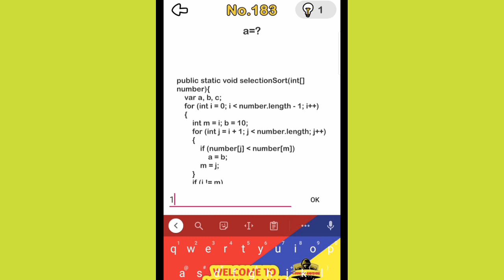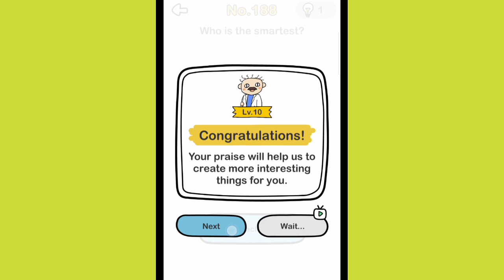HOW TO PASS Brain Out Level 181-190 UPDATED LEVEL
NEED HELP TO GROW COMMUNITY
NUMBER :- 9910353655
UPI ID :-
🔥 BRAIN OUT THE PUZZLE

⭐LOOKUP GAMING ALWAYS READ YOUR COMMENT

☀️SOME VIDEOS

Download link 🔒
For iOS

NOW
🌟RATING ON APP STORE👉4.6
🌟 RATING ON PLAY STORE👉4.4

♻️Google
And more..
"_________________playlist by lookup gaming"
"LOOKUP GAMING"

💛COMMENT WHICH GAME YOU LIKE IN  NEXT VIDEO

💛COMMENT  WHICH TIMING IS VERY BEST FOR YOU LIKE 00:15